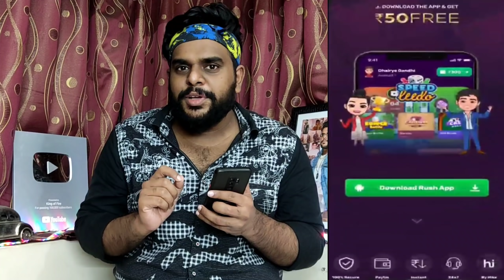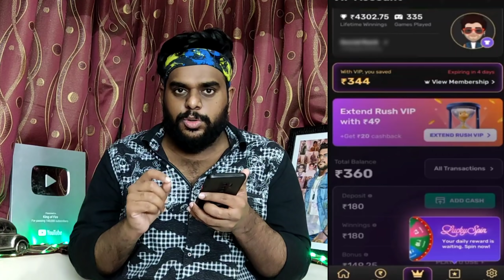BGMI How to get BEST Legendary in New Premium Crate? - King of Fire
Download Rush by Hike Now
Play, Compete & Win.
Experience the thrill of winning.
Get up to Rs. 50 FREE signup bonus and assured rewards
for the next 7 days.Get up to Rs. 50 FREE signup bonus and assured rewards
for the next 7 days and Rs.150 for per referral.
and may be addictive.

Hi FireNation this is King of Fire. At this Channel we are postings Regularly video and Update about Mobile Games and Gaming Related only.

To know us better follow us on

(We have a big FireNation Family in Discord Server who help and friends with you all)

(Me and my YouTube friends started this channel as Challenge show it very fun, you should check)

My id for :
Pubg Mobile id - 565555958 👈 MAIN
Second id at BGMI - 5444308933
Fortnite id - KingOfFire24